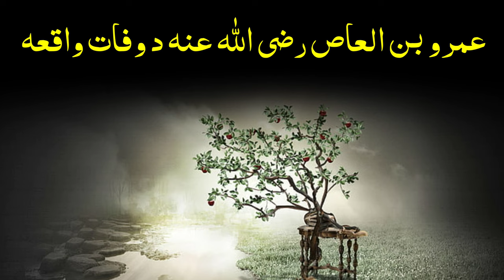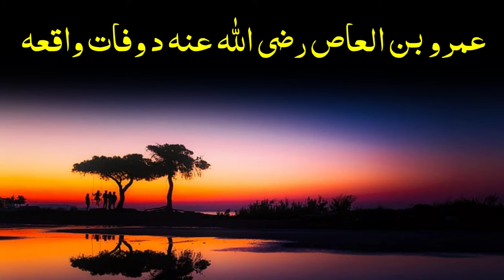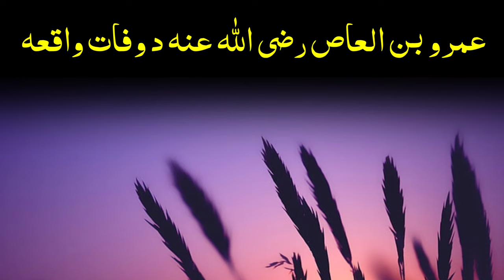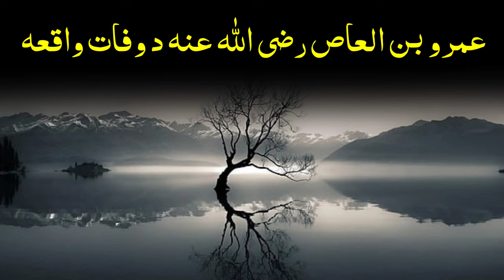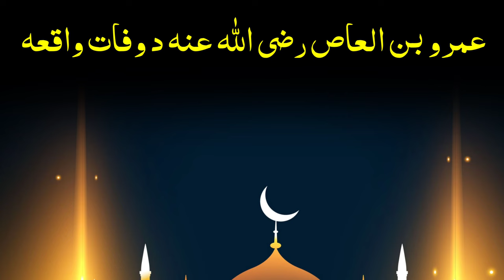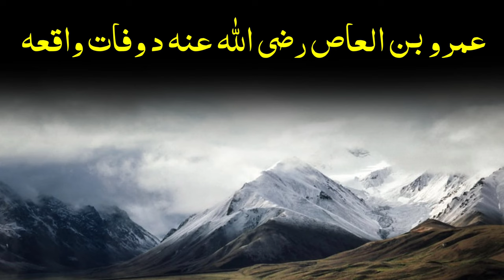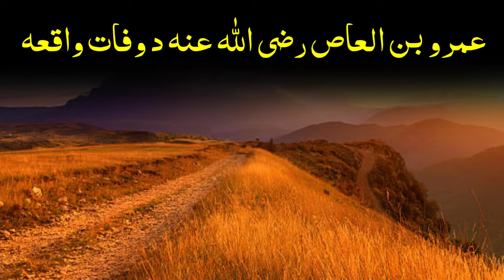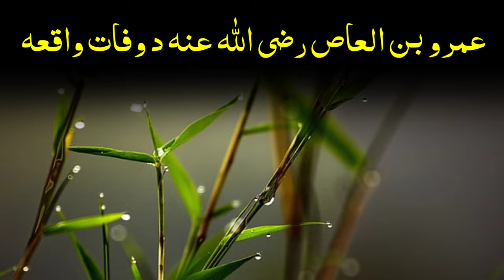Sheikh abu hassan | pastho bayan | sheikh abu hassan swati | شيخ ابو حسان | پشتو بیان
Assalamualaikum my friends Or viewers

This YouTube channel is a place to explore Islamic knowledge. You can watch videos on

So, go and watch videos with hitting the bell 🔔 icon after subscription.

Regards